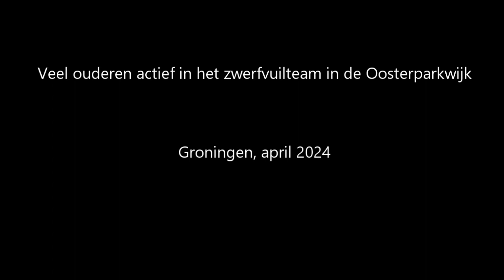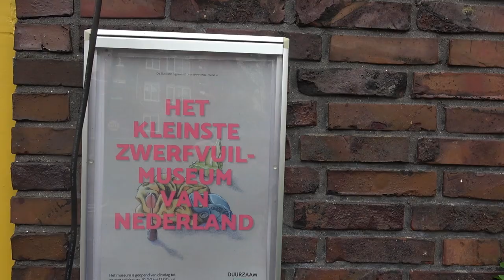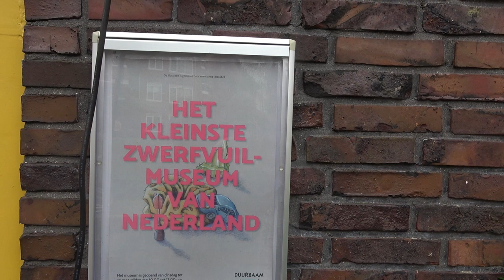video zwerfvuilteam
Dit is een videoreportage van het zwerfvuilteam Oosterparkwijk. Vooral veel ouderen doen hieraan mee. Zij vinden het een leuke en nuttige bezigheid om regelmatig de wijk schoon te houden.